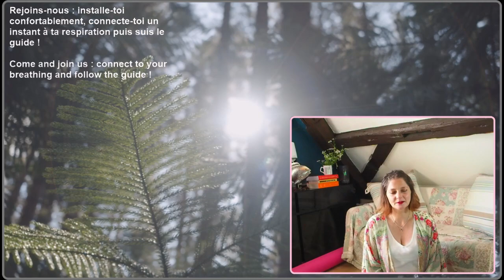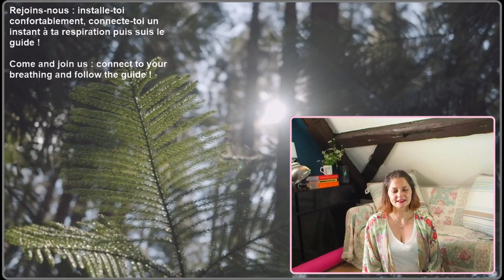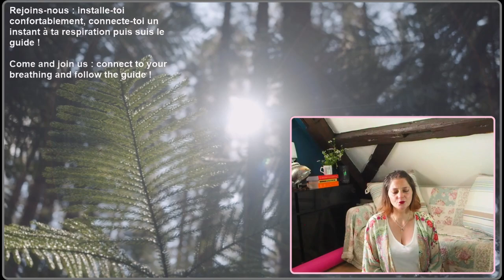Méditation guidée [FR] | Scan corporel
Scan corporel de 25 minutes qui se termine par un court exercice de focus sur un endroit qui dérange. Belle pratique !
Où trouver plus de contenu ?